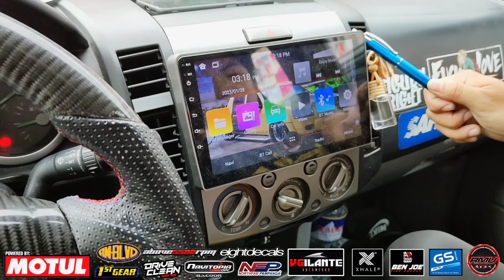2008 Ford Ranger Wildtrack Limited Thai Inspired | OtoCulture